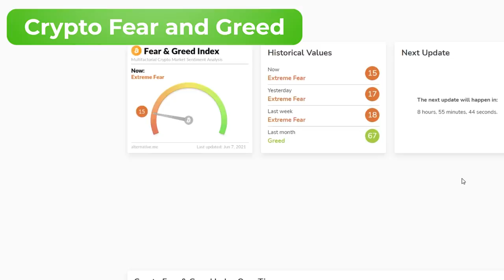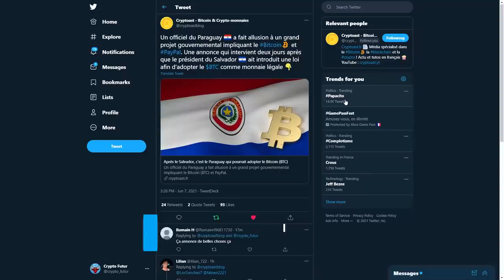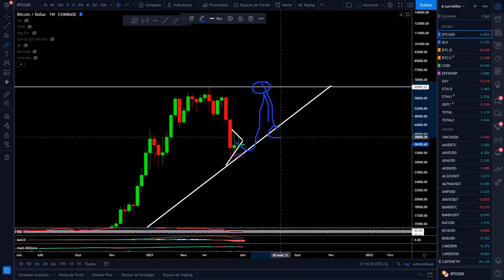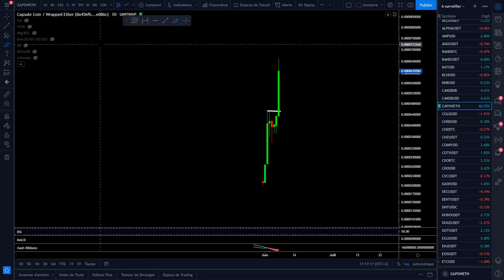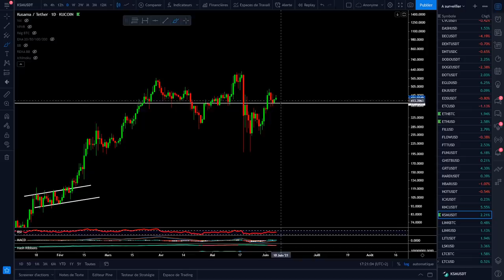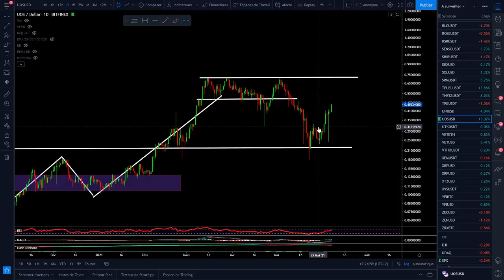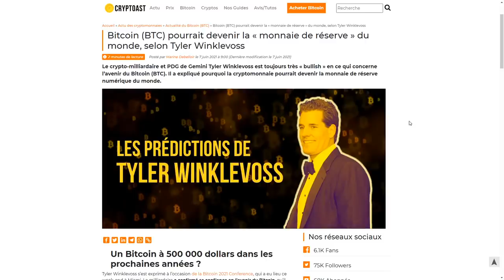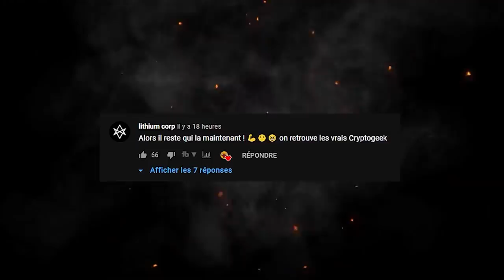BITCOIN : DES GROS ACHETEURS ARRIVENT DANS LE GAME ! 🤑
🔥 50% de votre dépôt offert :
CODE : 50FIRSTDEP
🔥 -50% sur vos frais :
CODE : 50LESSFEES

Dans cette vidéo, je vous fais l'analyse journalière du bitcoin et des autres cryptos dont les altcoins. Le marché est en train de digérer le flash crash de la semaine dernière. Les altcoins sont encore plus impactés que le bitcoin que ce soit à la hausse ou à la baisse. Je vous montre aussi que nous sommes surement pas à la fin du bull run et que selon moi le bitcoin reste toujours dans une tendance haussière malgré cette baisse brutale. Le 100K challenge est à 3.2K$ avec un long sur btc et eth. Je vous montre aussi le marché qui est en bas de son triangle de compression prêt à rebondir. Nous avons aussi de bonne news comme le salvador et le paraguay qui sont 2 pays prêts à accepter le bitcoin comme monnaie légal.

✅ SOMMAIRE :
 00:00 : Intro
 00:40 : Crypto Fear and Greed
 00:57 : Twitter
 02:43 : Bitcoin
 06:06 : Bitcoin Dominance
 06:30 : CAPS
 08:58 : ETH
 09:35 : KSM
 10:38 : MTL
 11:36 : UOS
 12:29 : Les News
 16:37 : Le Commentaire du Jour